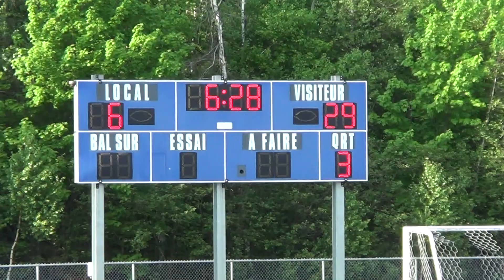2024 05 24 SSM vs Champagnat 59